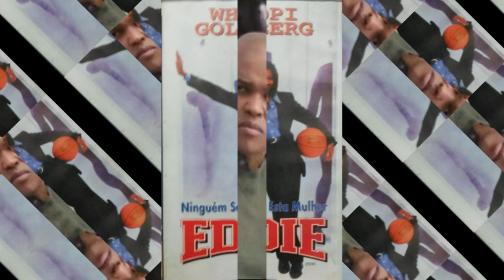GEORGE O GORE II - Todos os filmes e séries que participou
George O. Gore II é um ator norte-americano. É mais conhecido por interpretar Michael Kyle Jr. na série televisiva My Wife and Kids.

Filmes:
Uma questão de respeito
Eddie, ninguém segura essa mulher
Advogado do diabo
O Voo da Abelha (The Bumblebee Flies Anyway)
Bobeou, dançou

Animações :
Thugaboo: Sneaker Madness
Thugaboo: A Miracle on D-Roc's Street

Séries :
Eu, a patroa e as crianças
New York Undecover
Second Generation Wayans
Lei e ordem 1996
O Toque de um Anjo
A Hora do Arrepio